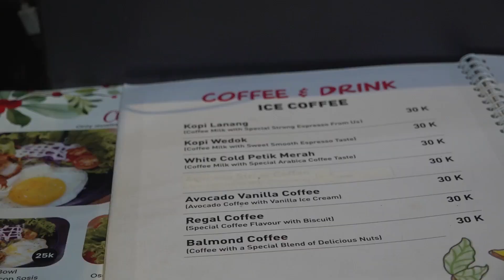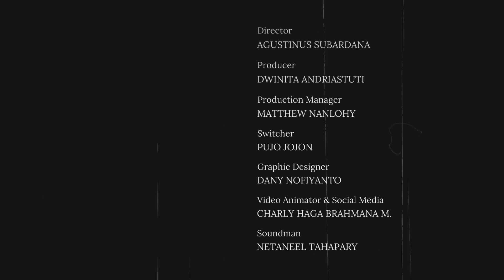Talkshow: Rahasia Mendidik & Membesarkan Anak Laki-laki